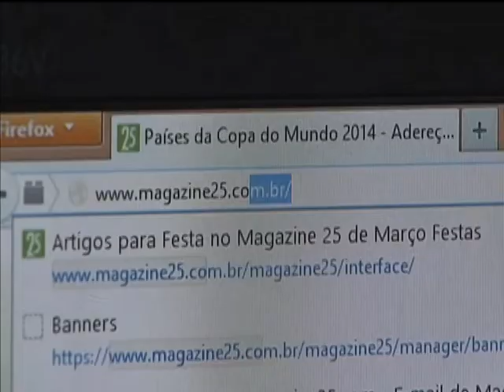Comércio registra aumento nas vendas de produtos verde e amarelo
NBR NOTÍCIAS - 24.06.14: Durante a Copa 2014, o comércio  reforçou os produtos e itens verde e amarelo. As lojas da Rua 25 de março, tradicional comércio popular em São Paulo, aumentaram os estoques para atender a demanda dos clientes. O local atrai também turistas estrangeiros.